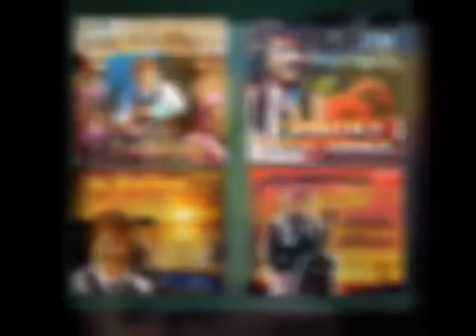Reach Out For Jesus Jim Whitman The Country Collection album